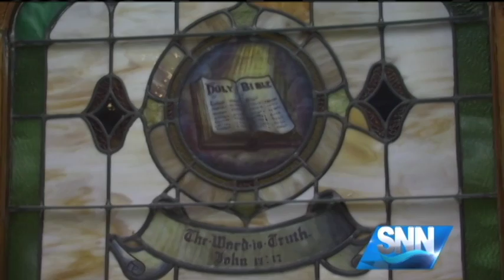SNN: Suncoast Churches